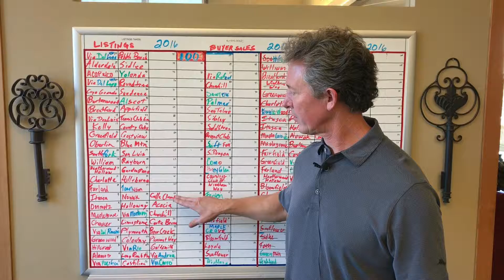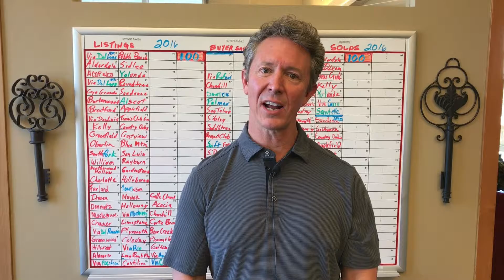Dave Walter 2016 Production